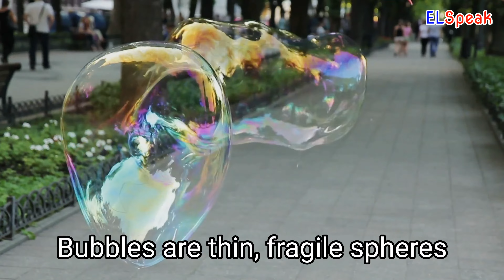Bathroom - List of Things in The Bathroom - Mastering Useful English Words - Vocabulary Building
Bathroom - List of Things in The Bathroom - English Mastery System.

Bathtub is a large container filled with water used for washing. It's a great place to relax and unwind after a long day. You can even add some bubbles to make it extra luxurious. Speaking of bubbles, they're those thin spheres of air or liquid containing gas that rise to the surface when agitated. They're a fun addition to any bath and will make you feel like a kid again.

When it comes to hair care, a hairbrush is an essential tool. It's a styling tool equipped with a handle and stiff bristles used to brush and style hair. You'll want to use a wide-tooth comb to detangle hair before using a hairbrush. And if you're looking to style your hair like a pro, make sure to grab a hairbrush for a polished and professional look.

If you're looking for exact measurements, an eyedropper is a handy device used to draw liquid into its tube. It's often used when dispensing liquid medicines or fragrances, and it ensures precise amounts every time.

Next up is the faucet. It's a device used to regulate the flow of liquid, such as water, into a vessel. You'll want to test the water pressure with the faucet before using it.

And don't forget the shampoo! It's a liquid substance used to cleanse hair, and it contains detergent-like surfactants. Make sure to choose a natural shampoo without any harsh chemicals to keep your hair feeling soft and smooth.

The bathtub is a luxurious addition to any bathroom, providing a large container for washing and relaxation. You can fill it with water and add bubbles to create a comfortable and soothing environment. Our deep, luxurious bathtub is perfect for a long soak after a hard day's work.

Speaking of bubbles, they are thin, fragile spheres of air or liquid containing gas that tend to rise and often produced by agitation. When you add bubble bath to your bathtub, it creates a thick blanket of comfort that surrounds you and relaxes your mind and body.

A comb is an essential tool for achieving a polished and professional look. You can use a wide-tooth comb to detangle your hair or a fine-tooth comb for precise styling. My mother frequently used a wide-tooth comb to detangle my hair when I was younger, and now I can't imagine my bathroom without one.

An eyedropper is a useful device for measuring and dispensing liquid medicines or fragrances. It consists of a rubber bulb and small nozzle that draw liquid into its tube for exact measurement. Whether you're adding liquid to a recipe or administering medication, an eyedropper is a convenient and accurate tool.

The faucet is a device used to regulate the flow of liquid, such as water, into a vessel. It usually consists of a handle, spout, and valve. Testing the water pressure with the faucet is essential to ensure that it's working correctly. Whether you're washing your hands or filling up a glass of water, the faucet is an essential tool in the bathroom.

A hairbrush is a styling tool equipped with a handle and a flat head filled with stiff bristles or combs used to brush and style hair. You can use it to detangle your hair or create a polished and professional look.

Mirrors are often reflective surfaces used to view one's own reflection. They come in various shapes and sizes and are essential for getting ready in the morning. Whether you're adjusting your dress or brushing your teeth, you need a mirror to make sure you look your best.

Shampoo is a liquid substance used to cleanse the hair, containing detergent-like surfactants. It's essential to choose a shampoo that works for your hair type and needs, whether you prefer a natural or chemically-enhanced option. Washing your hair with shampoo can leave it feeling soft, smooth, and healthy.

The shower is a bathroom device used to spray water directly on the body, enclosed in a cubicle. It's an excellent alternative to the bathtub for a quick and refreshing wash. The powerful jets of water can make you feel invigorated and ready to take on the day.

The sink is a basin connected to a system of pipes for draining water, used for washing dishes, hands, and other items. Whether you're washing the dishes or cleaning your hands, the sink is an essential part of the bathroom. Make sure to attack stubborn stains with a kitchen cleaner to keep it looking fresh and clean.

Soap is a substance used for washing, composed of a mixture of sodium salts of fatty acids. It's essential to use soap to keep your skin clean and healthy. Whether you have sensitive skin or prefer a gentle option, there's a soap out there that's right for you.

The toilet is a device used for making waste material disposal easy, also known as a commode, lavatory, or water closet. A bathroom remodel often includes replacing the old toilet with a new one to improve efficiency and aesthetics. Remember to flush the toilet after use to keep it clean and fresh.